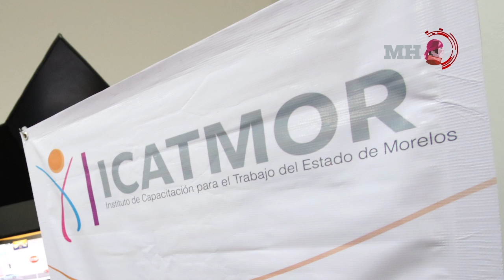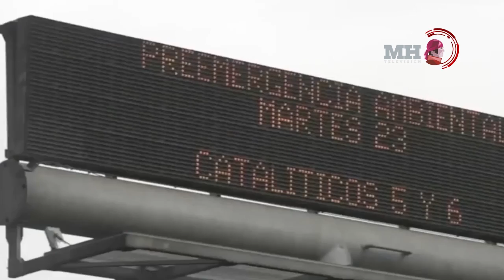Informativo Morelos Habla Tv 01-Jun-2016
Informativo Ferrocarril estará listo el próximo diciembre. Ésta y más noticias en MorelosHablaTv